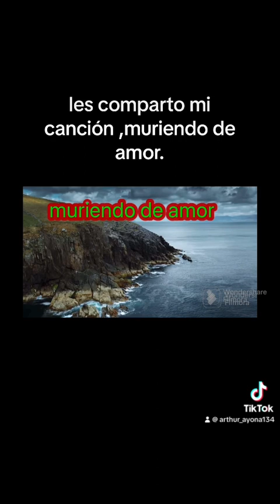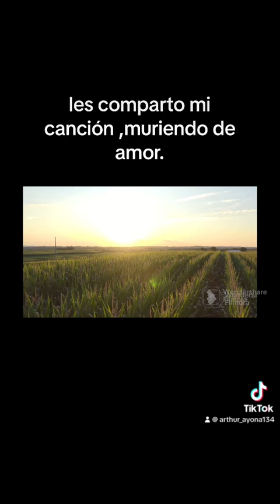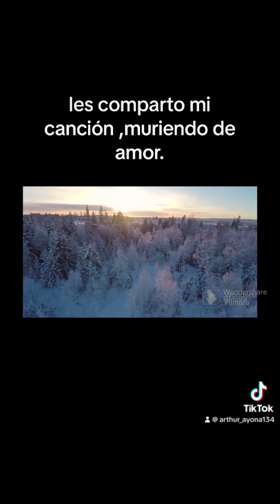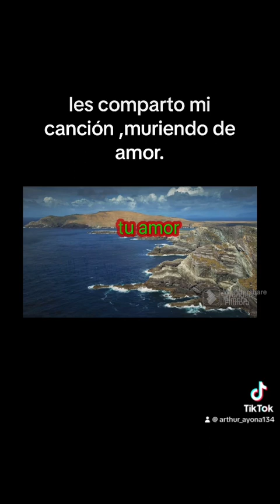muriendo de amor